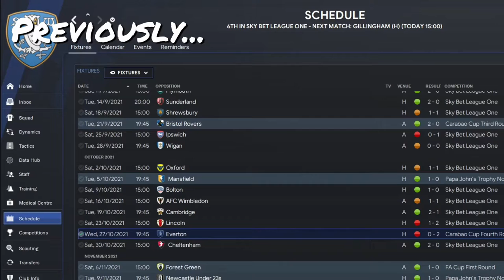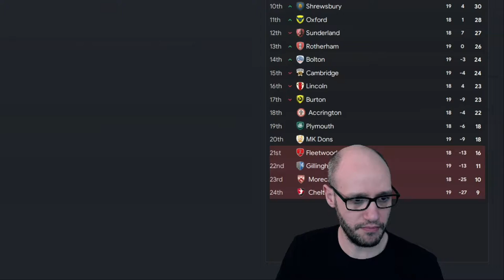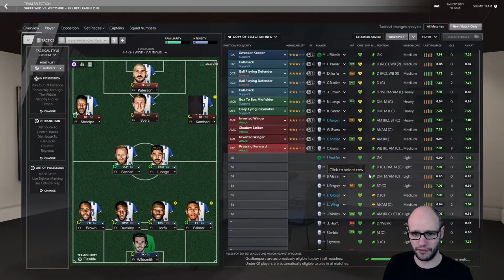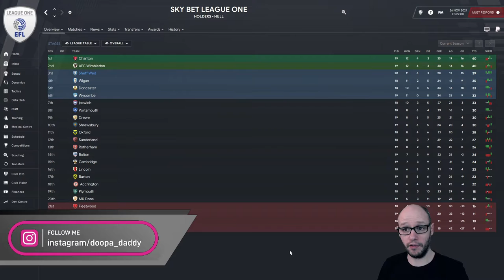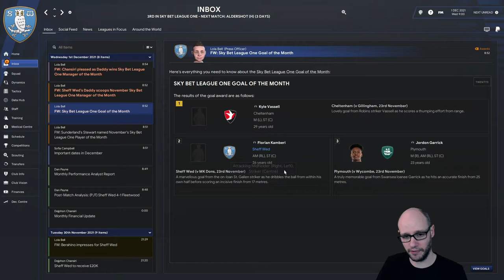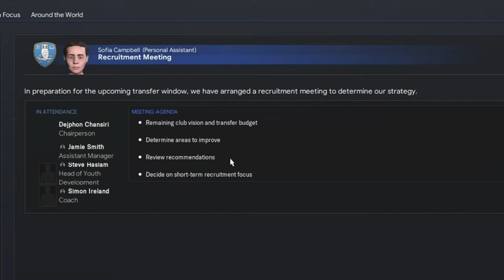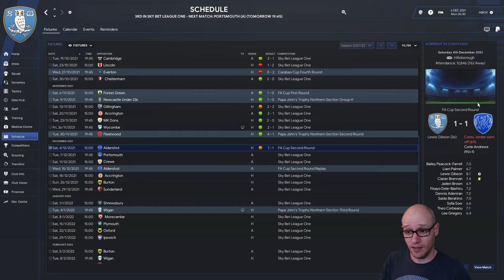FM22 SWFC | MANAGER OF THE MONTH! | Episode 12 | Football Manager 2022 Let's Play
In episode 12 of our let's play Sheffield Wednesday FM 22. We review a few games that I played in the background and then go into some gameplay vs Wycombe Wanderers. Then we plan for the January transfer window.

Video Content:
00:00 - Previously
00:33 - Intro
01:20 - Review background games
02:12 - Pre-game
02:50 - Vs Wycombe Wanderers
04:59 - Post-game
07:07 - Plan for January Transfer window
08:37 - Tactic tweaks
09:49 - Outro